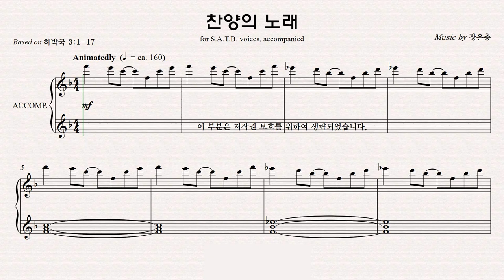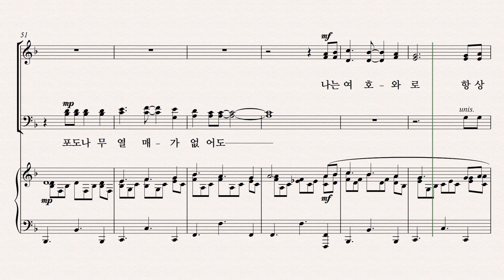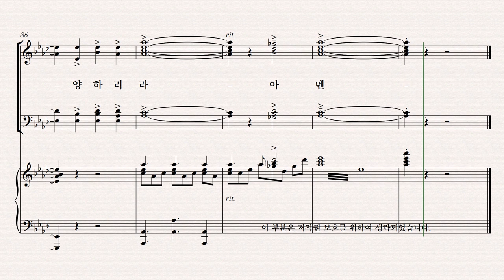[유빌라테] 유빌라테 명품성가 36집 파트연습 '찬양의 노래' - Tenor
유빌라테 명품성가 36집 파트연습 '찬양의 노래' - Tenor